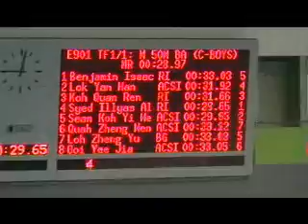Inter School Swimming Nationals 09 - C Boys 50m backstroke final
The final race #09-01 was swum at the Singapore Sports School on 28 April (Tue) morning.

Placings:
1. Syed Illyas (RI) - 29.65s
2. Koh Quan Ren (RI) - 31.66s